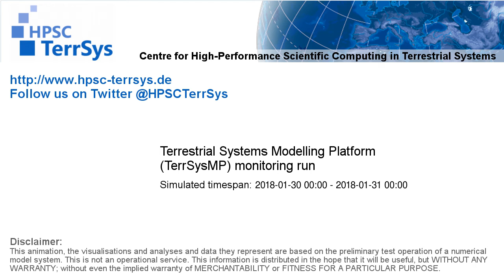TerrSysMP monitoring run 2018-01-30 - correction run precip diff - NRW (24h)